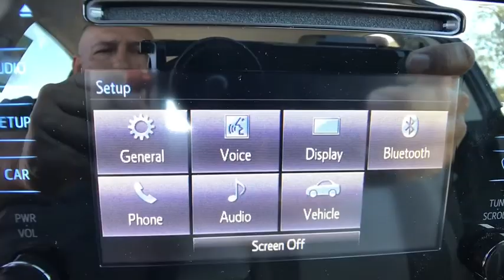2018 Toyota Corolla Longwood, Orlando, Lake Mary, Sanford, Daytona Beach, FL LJC021226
Parks Toyota
1701 South Woodland Boulevard